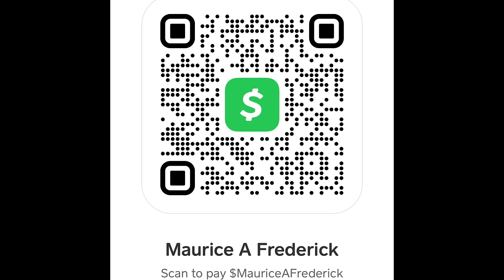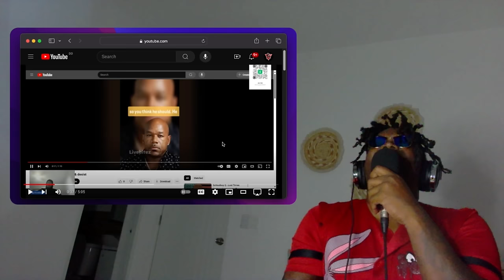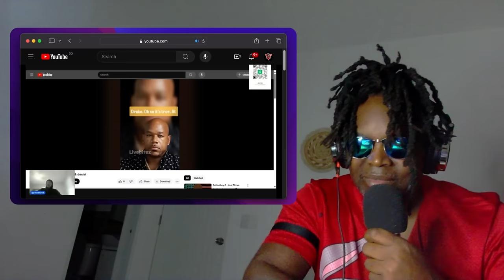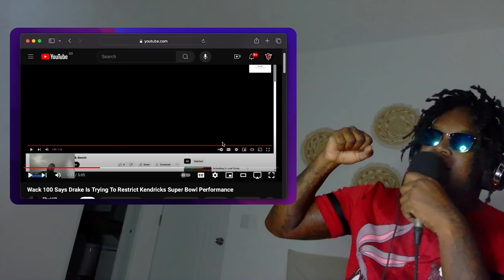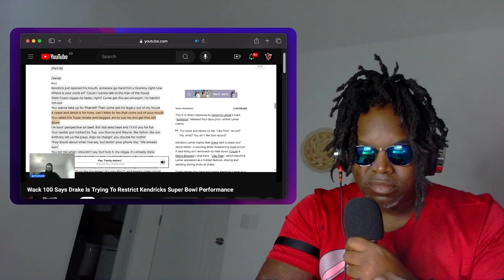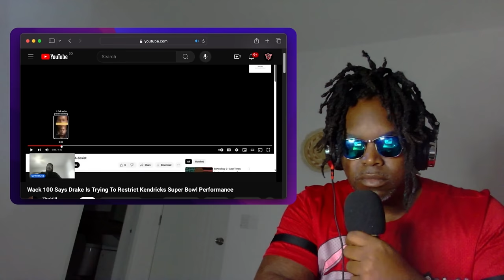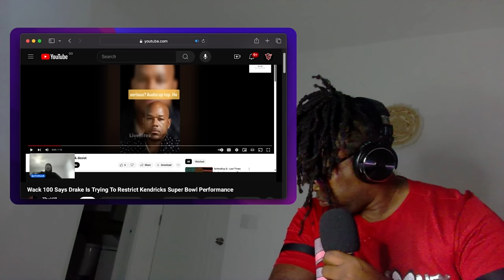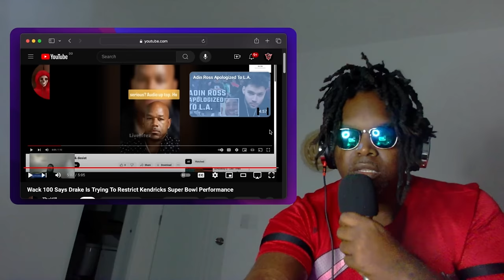⁠@DrakeOfficial sends a Cease And Desist to NFL….